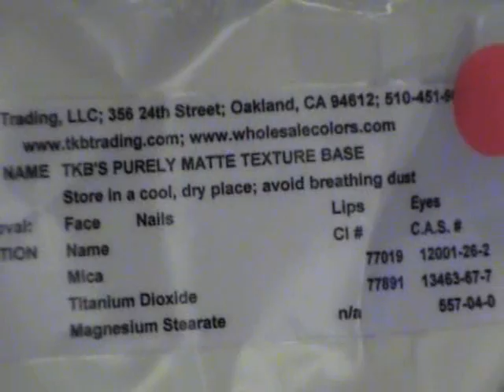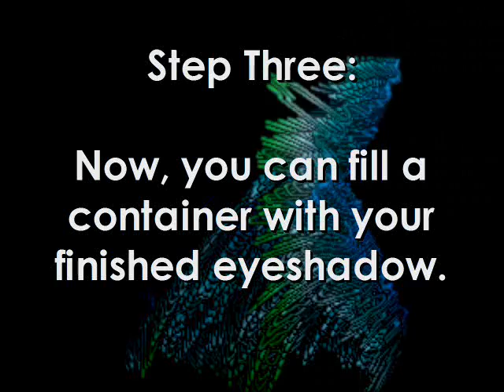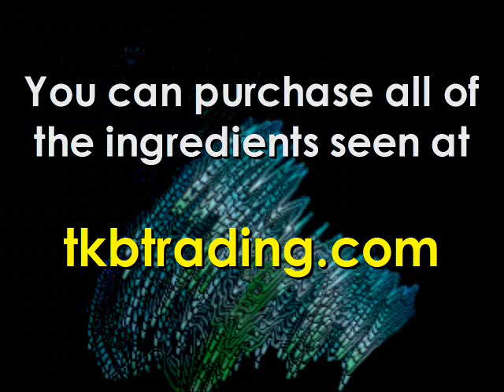Making Eyeshadow with TKB Trading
See how easy it is to create your own eyeshadow at home with TKB's video tutorial.